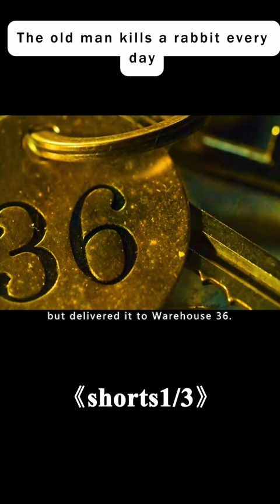《Guillermo del Toro's Cabinet of Curiosities (2022)》film movie filmrecaps thriller shorts 1/3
《Guillermo del Toro's Cabinet of Curiosities (2022)》
Creator
Guillermo del Toro
Stars
Lize JohnstonKevin KeppyBen Barnes
Storyline
Guillermo del Toro's Netflix horror anthology series "Cabinet of Curiosities" (originally titled "Guillermo del Toro Presents 10 After Midnight") has added F. Murray Abraham, Ben Barnes, Elpidia Carrillo, Essie Davis, Hannah Galway, Crispin Glover, Demetrius Grosse, David Hewlett, Andrew Lincoln, Tim Blake Nelson, Luke Roberts, Sebastian Roché, Glynn Turman and Peter Weller to its cast. The prolific Academy-Award-winning Mexican filmmaker behind "Pan's Labyrinth," "Hellboy," "The Shape of Water" and "Pacific Rim" will executive produce, co-showrun and direct the series - described as a curation of eight unprecedented and genre-defining sinister narratives meant to challenge traditional notions of horror, ranging from the macabre to magical, gothic to grotesque or classically creepy. Two of the eight tales are original works by del Toro.